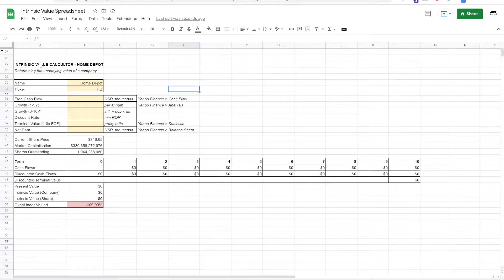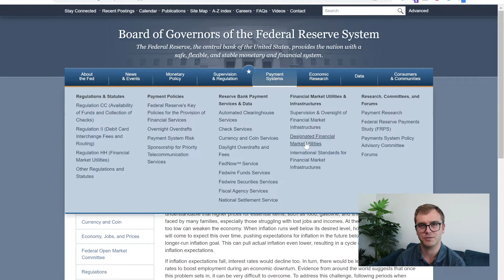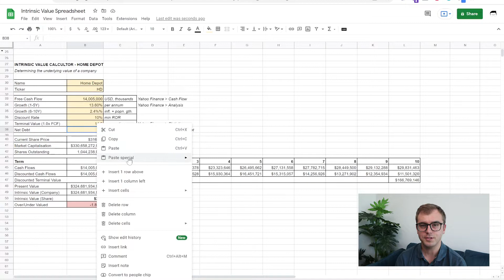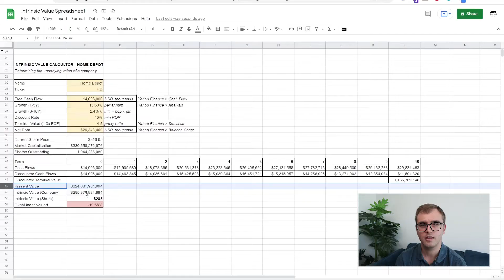Intrinsic Value Calculation (Home Depot Example)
Hey Guys! In this video I walk through how I do my intrinsic value calculations when reviewing a stock for the first time, prior to investment. This calculation is great for understanding the components making up the value of stable, constant growth companies such as Home Depot and Walmart. Higher growth stock, such as Amazon or Roku, may be harder to use this model for as the projected cashflows are less certain and exit multiples can be difficult to determine given their unique business models and ability to pivot into new industries (i.e. Amazon moving into Cloud and next-gen retailing).

The data sources we use in this video include Google, Google Sheets, and Yahoo Finance. Another favourite for information is WSJ, and you can find that at this link:

// TIMESTAMPS
► 0:00   Intro
► 0:50   What is Intrinsic Value?
► 2:37   Intrinsic Value Calculator
► 6:40   Concluding Thoughts
► 7:39   Outro